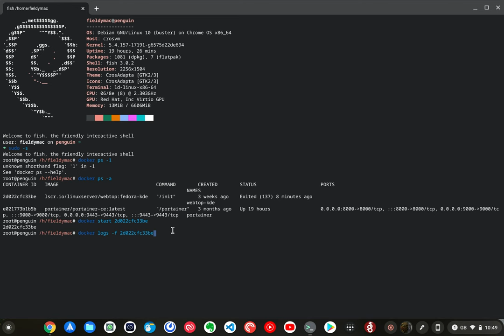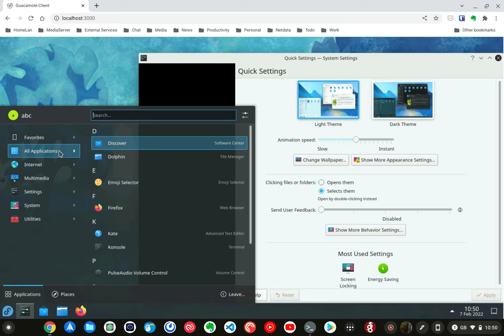Webtop on ChromeOS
Quick video showing Webtop running on ChromeOS